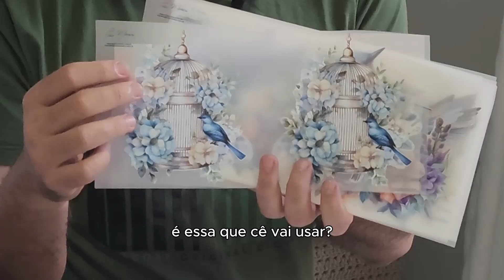Aula Exclusiva Luis Moreira e Iran Silva: Caminho de Mesa com Gaiola Encantada e Borboletas Azuis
Na aula de hoje, vamos fazer uma peça com a nova coleção de adesivos termocolantes toque zero Floresta Encantada.

Usamos o adesivo Gaiola Encantada (Cód. FL008), o adesivo de Borboletas Azuis (Cód. BB02) da linha Amor Perfeito e o estêncil Mandala (MAN01).

🌐 Para comprar esses e outros produtos by Luis Moreira é só acessar nosso

Lá você tem uma variedade de estênceis, adesivos, kits e barrados para soltar sua criatividade!

📱Mas, se preferir, você também pode entrar em contato conosco através do WhatsApp , ficaremos muito felizes em te atender 💙